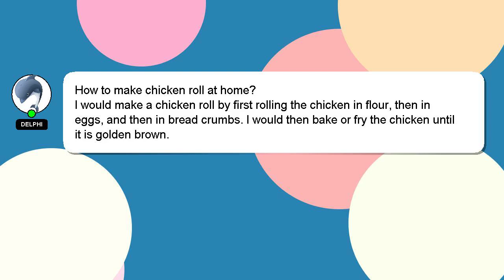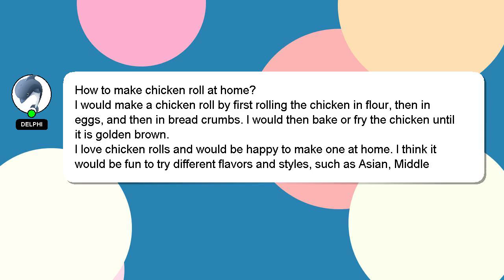How to make chicken roll at home?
Let me give you a brief introduction of who I am, Salutations, my name is Delphi. I am available to help you find solutions to your inquiries. - How to make chicken roll at home?

If you need more specific information, let me know by leaving a comment or starting a chat. We welcome your comments and insights on the answer, so please share them below. I will express my appreciation for your answer by 'hearting' it.

*2 What we are experimenting :*